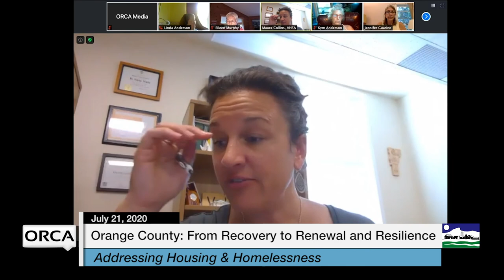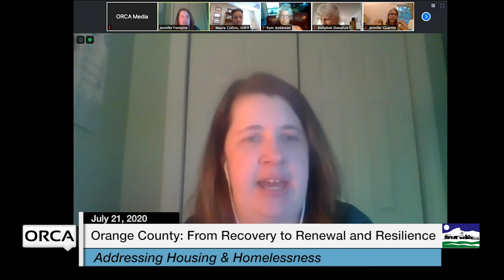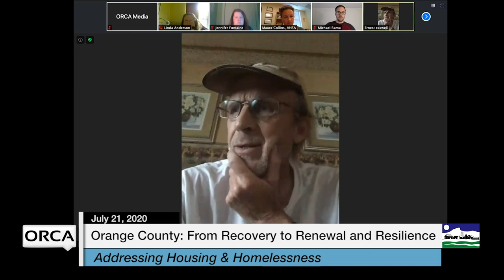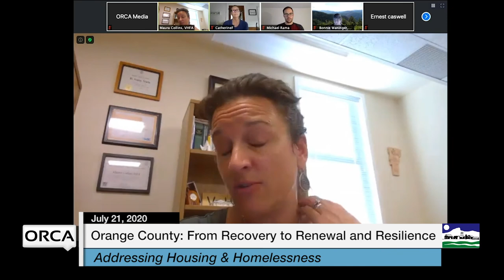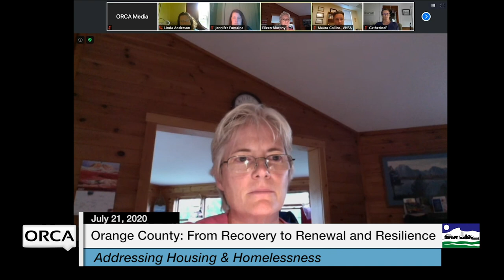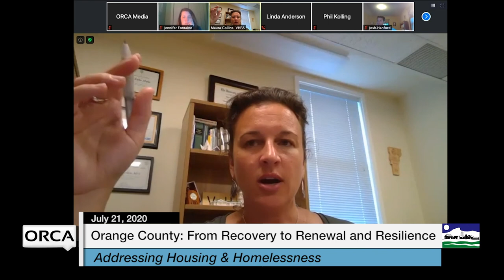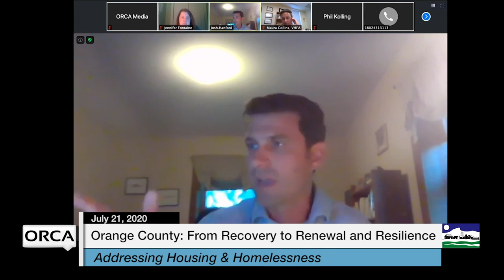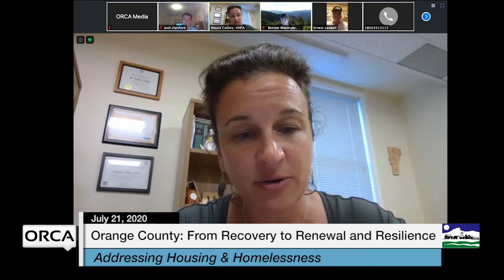Orange County Recovery Visit: Description:Addressing Housing & Homelessness